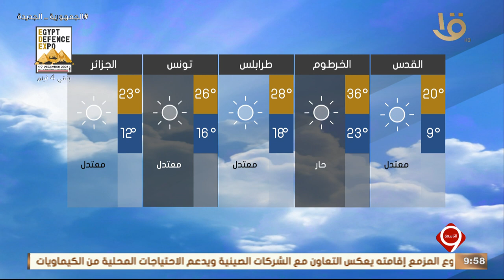بيان بدرجات الحرارة المتوقعة غدا